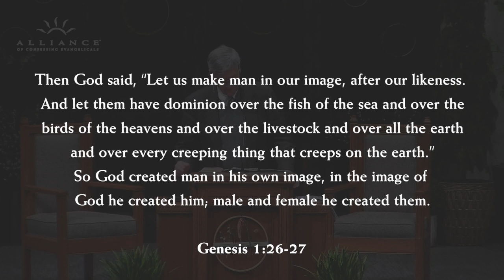4. God's Image Fallen in Adam • Terry Johnson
Speaker Terry Johnson is the senior minister at Independent Presbyterian Church in Savannah, GA.